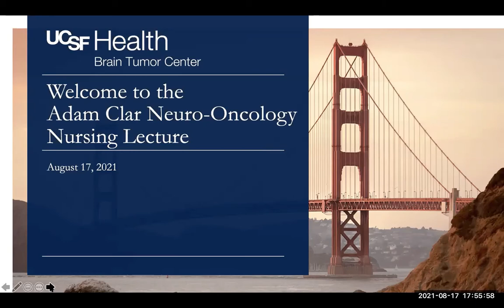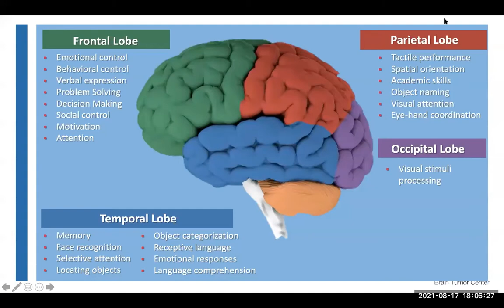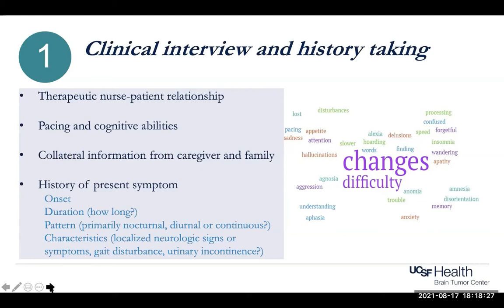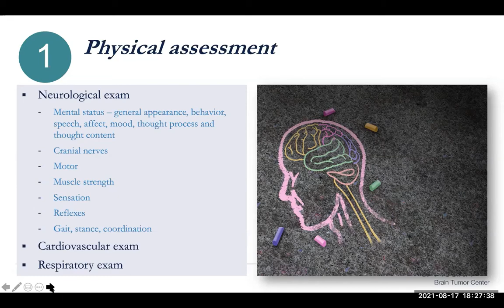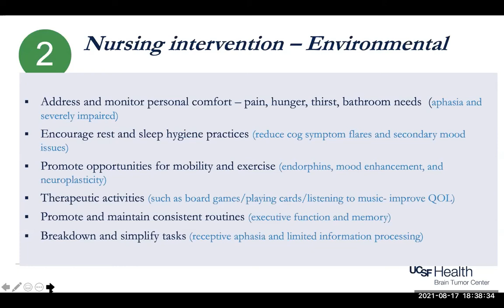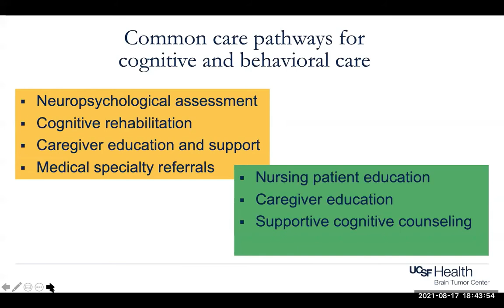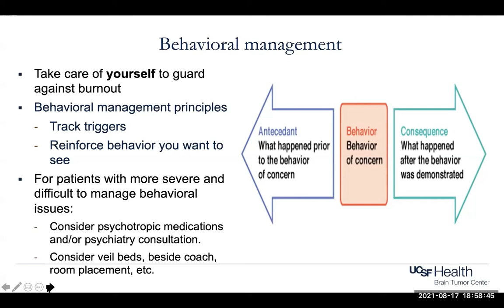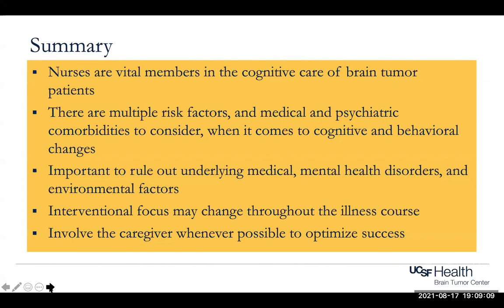Brain Tumor Patients: Critical Role of the Nurse in Caring for Cognitive & Behavioral Changes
On August 17th, 2021, the UCSF Brain Tumor Center hosted the Adam Clar Neuro Oncology Nursing Lecture. This year’s topic focused on caring for cognitive and behavioral changes in adults with primary brain tumor patients. The presenters shared practical cognitive and behavioral management strategies to improve day to day care, as well as outlining nurses’ and allied health professionals’  roles in advocating for patients, resource linkage, and offering cognitively informed care in order to optimize health outcomes for this patient population.

This lecture is supported by The Adam Clar, RN, Neuro-Oncology Nursing Lecture Fund, a fund created to honor and educate nurses and other allied health professionals who care for neuro-oncology patients on the importance of neurocognitive and neuro-psychological care, survivorship, caregiver support and palliative care.